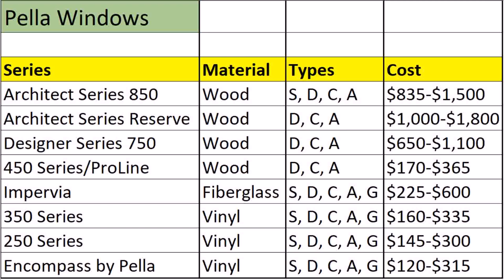Pella Designer Series Sliding Door Cost (see description)